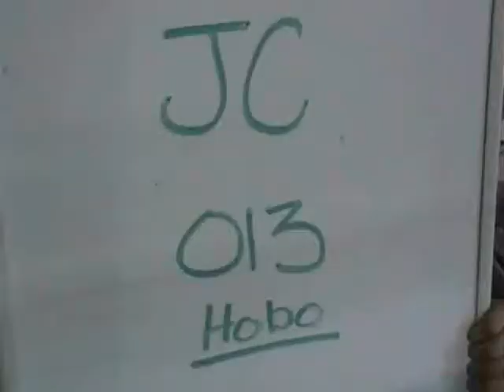JC 013 Hobo.wmv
New Frontier Rodeo 4th Annual Production Sale